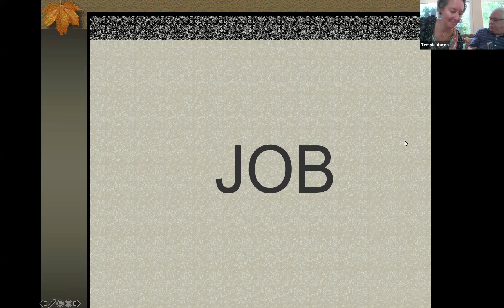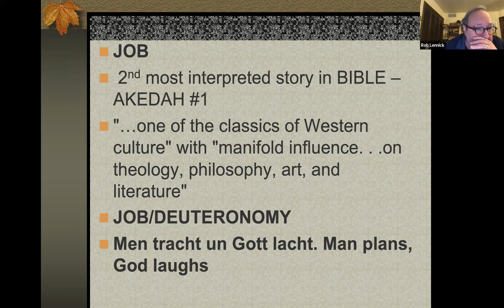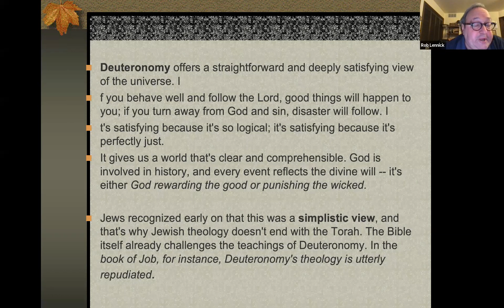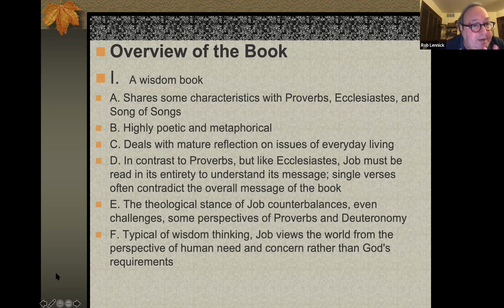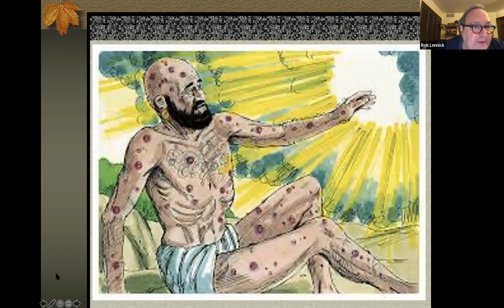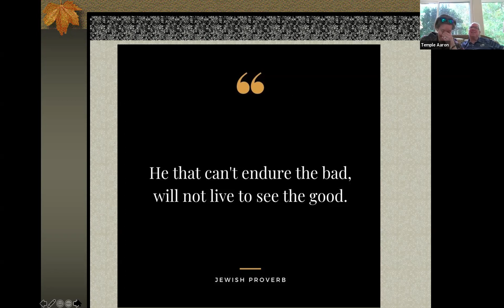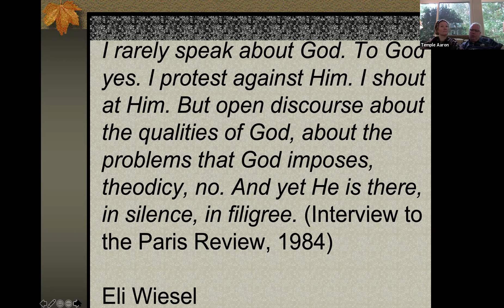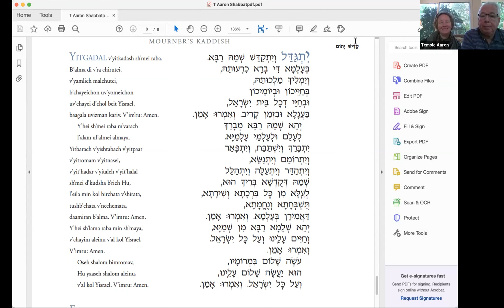Job -- the man who taught G-d. Torah study 11/6/21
Torah Study Nov. 6, 2021 with Rabbi Rob Lennick and members of the Temple Aaron community. This month's topic is the story of Job,  the nature of suffering, and G-d's role in suffering. Good stuff -- check it out!